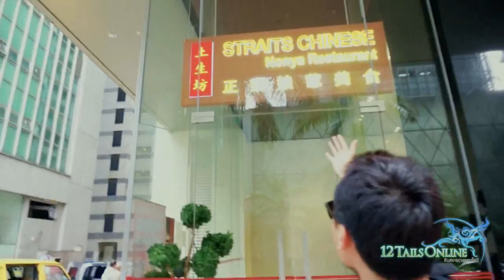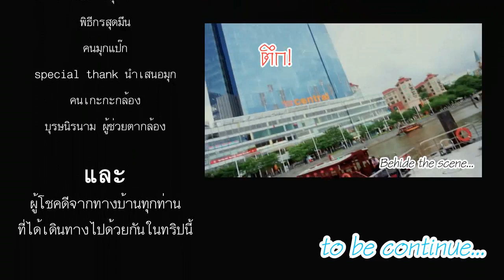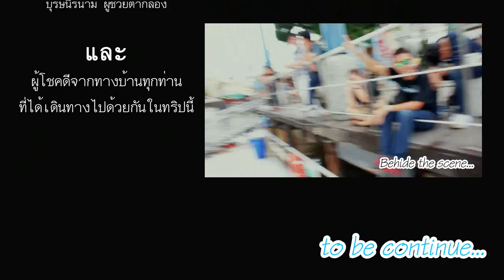12 หาง เก็บตกเที่ยวสิงคโปร์ Day1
กิจกรรมล้านคำขอบคุณ 2ปี 12หาง